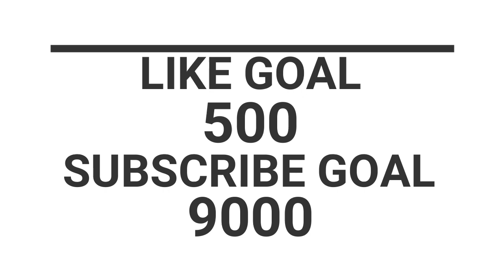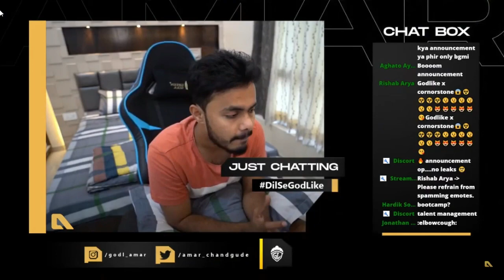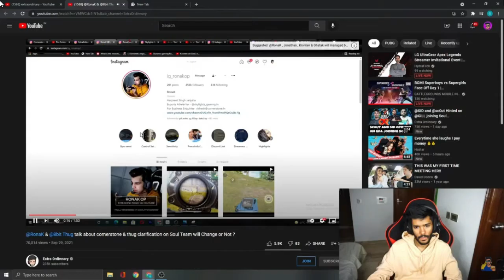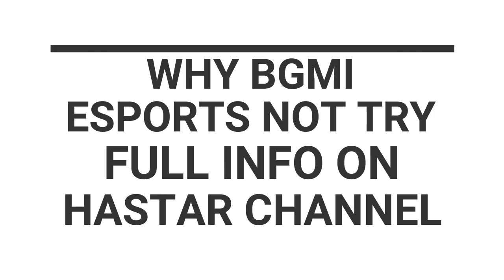What Cornerstone Do For GodL? | How Hastar Leak Ronak Announcement? | Why BGMi Esports Not Try Now?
What Cornerstone Do For GodL?
How Hastar Leak Ronak Announcement?
Why BGMi Esports Not Try Now?

Video Credit

Antaryami-
Aplha Clasher-

©copyright:
We Always Try To Ask For  Permission From  Particular Owner To Upload The Video But Sometimes Parties  Won't Get Informed...!